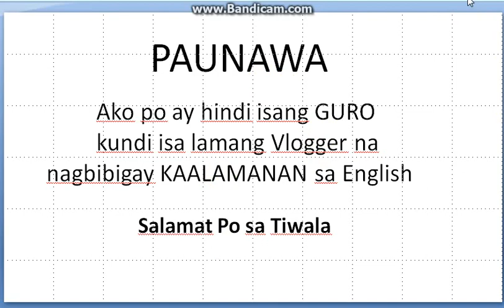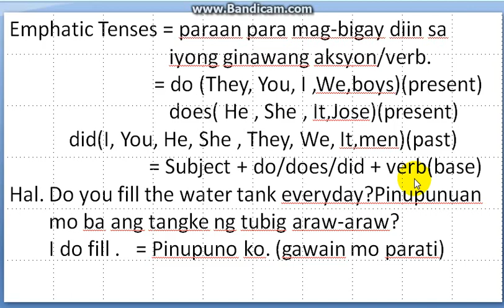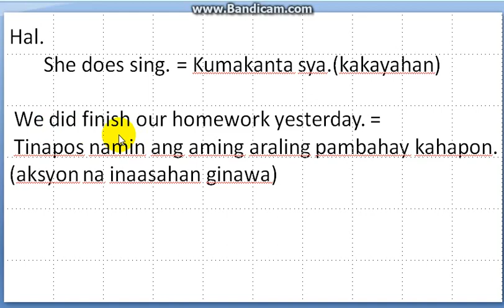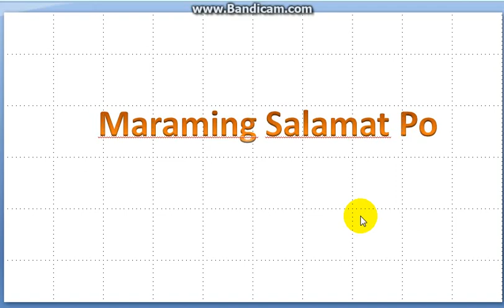EMPHATIC TENSES DO DOES DID || PINOY ENGLISH GRAMMAR TUTOR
Malaking tulong po ito sa paggaling nyo sa English.